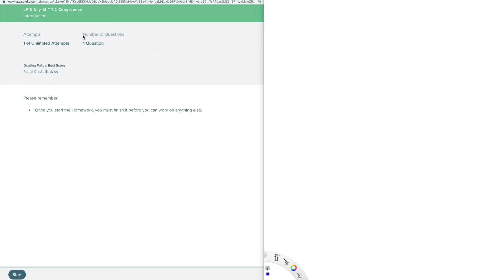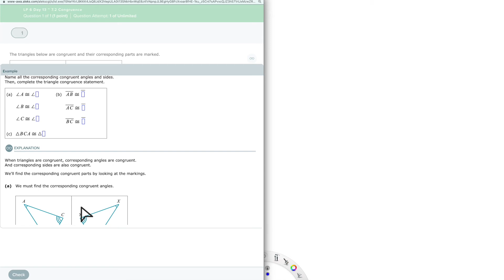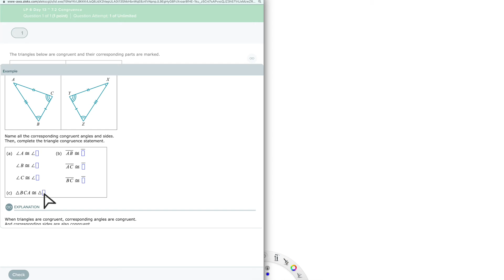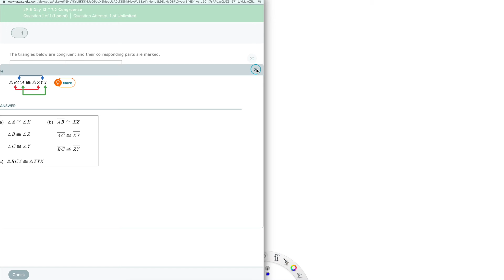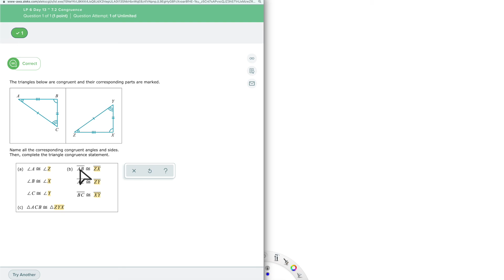7.2 Congruence MATH 8